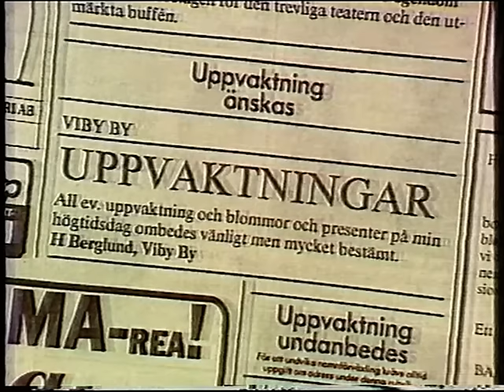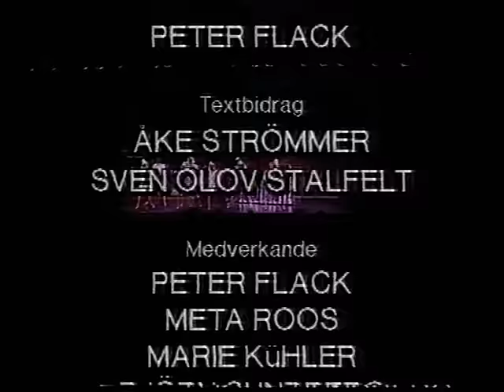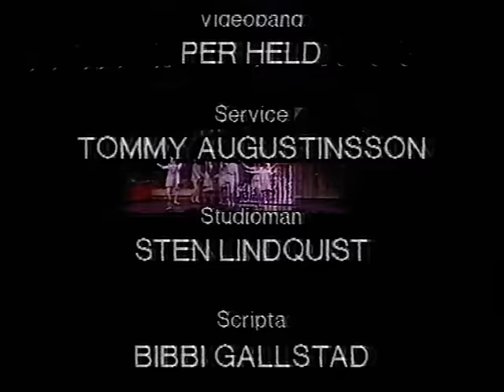Hjalmars kalasrevy - (1989)